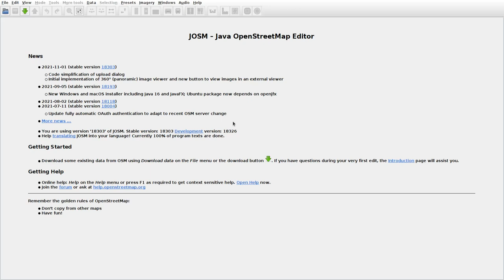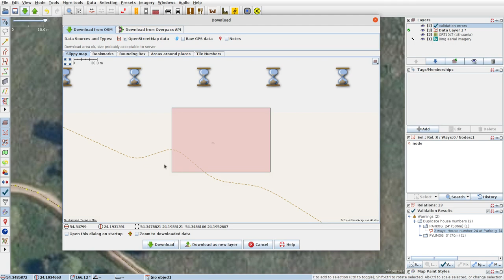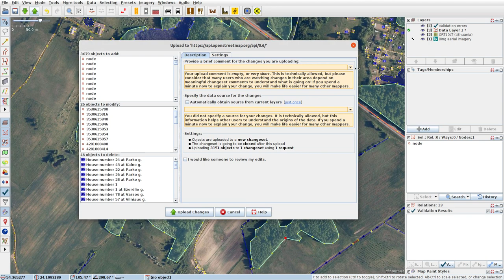JOSMrec0935 2021 11 29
Lithuania. Klausiškės, Slabadėlė, Švobiškės. Tracing buildings (mainly) in JOSM for openstreetmap.